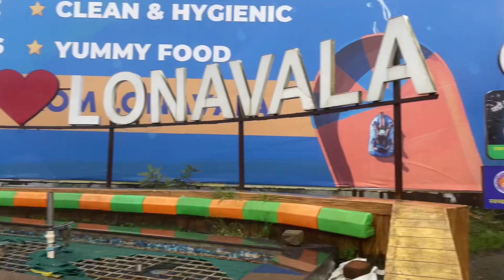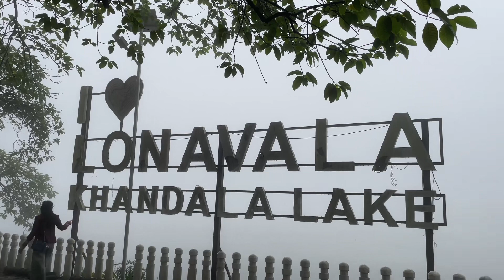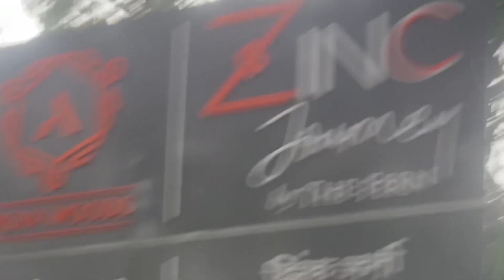Trip to Lonavala and Khandala | His Birthday Vlog | Diksha Singh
For your Lonavala trip, explore the beautiful hill station's panoramic views and lush green landscapes that will leave you mesmerized.When visiting Lonavala, make sure to check out the popular tourist attractions like the Bhushi Dam and Tiger's Leap, which offer breathtaking views and thrilling experiences.Plan your Mumbai to Lonavala trip wisely to enjoy a delightful journey amidst the mesmerizing Western Ghats and unwind at luxurious resorts offering a perfect blend of serenity and comfort.Embark on a family trip to Lonavala and create everlasting memories as you indulge in thrilling activities like trekking, camping, and exploring the pristine valleys this scenic destination has to offer.Explore the charming Lonavala-Khandala region where you can experience the tranquility of nature, soak in the picturesque surroundings, and enjoy delicious local cuisine.Discover the wonders of Lonavala with an insightful tour that takes you to iconic landmarks such as Karla Caves and Rajmachi Fort, providing a glimpse into the region's rich history and culture.Experience the thrill of adventure by engaging in exciting activities like paragliding, rappelling, and zip-lining while visiting Lonavala, one of Maharashtra's most sought-after destinations.Enjoy a memorable Mumbai to Lonavala trip, where you can unwind at luxurious resorts, indulge in lip-smacking local delicacies, and immerse yourself in the tranquility of this scenic hill station.Celebrate your anniversary in Lonavala, surrounded by breathtaking vistas, serene

Hello Everyone,

We have not covered everything in this trip because it was raining heavily, But we will definitely visit again, we have tried to cover main attractions and It is first time I am vlogging like this 😅 If there is any mistake please forgive 😁 Will try to get better😊🫶🏻 Thanks for all your support 🤗🌻

Please let me know  in comments below, If you like my video and If It has helped you 🤩